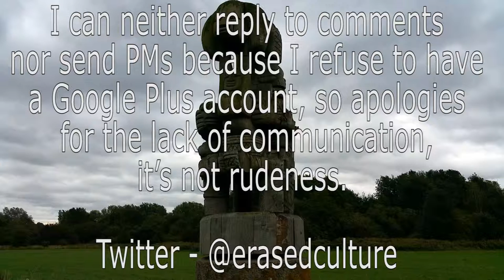Emmanuel Jegede Endless Omen Peterborough Sculpture Park August 2015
A wander round Emmanuel Jegede’s - “Endless Omen”, located in the Peterborough Sculpture Park, Thorpe Meadows, Peterborough.